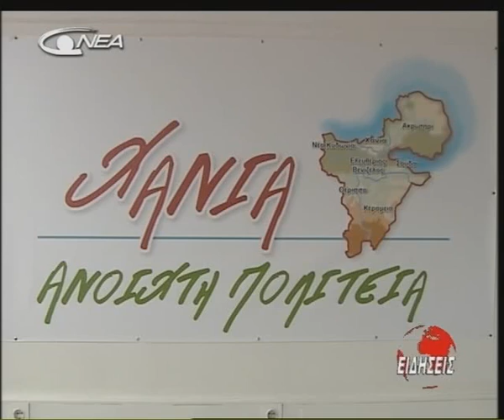02- XANIA ANOIXTH POLITEIA (12-07-2010).avi